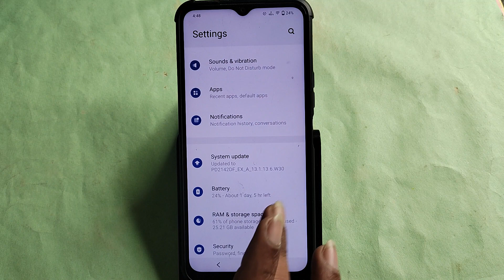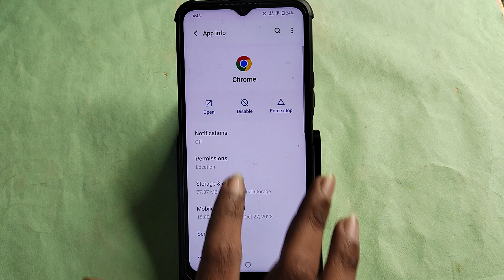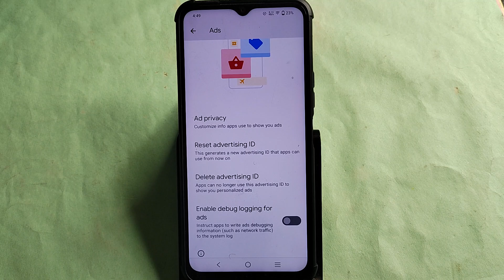Vivo T2X 5G me ads kaise band kare, how to stop ads in Vivo T2X 5G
Best powerful CPU under 10k

60-Inch Tripod with Bag

7 Socket 6A Extension Board